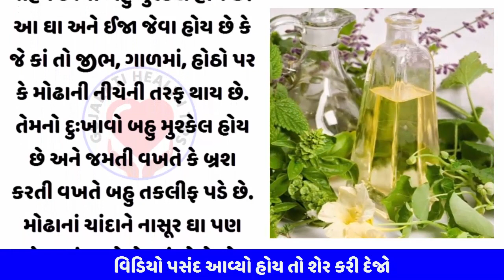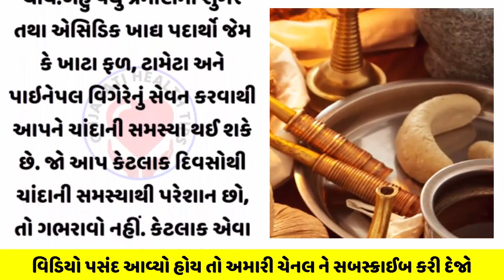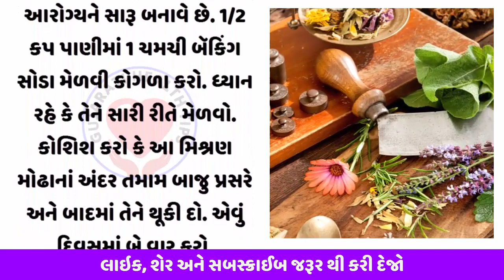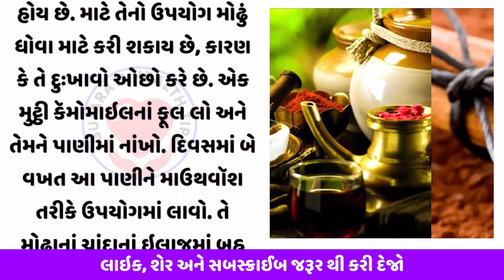મોઢાનાં ચાંદાથી પરેશાન છો, તો જાણો કેવી રીતે છુટકારો પામી શકાય | Modhana Chanda Dur Karvana Upay